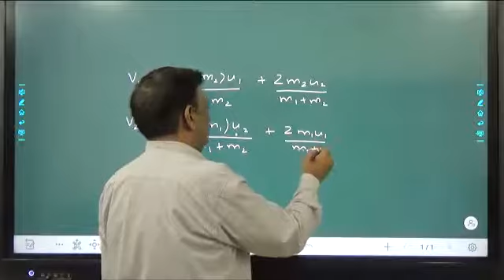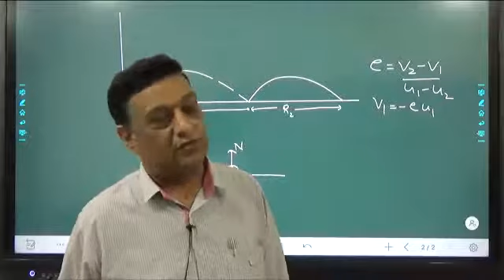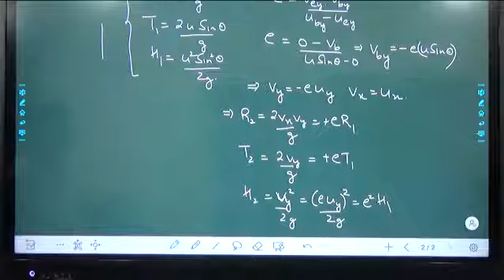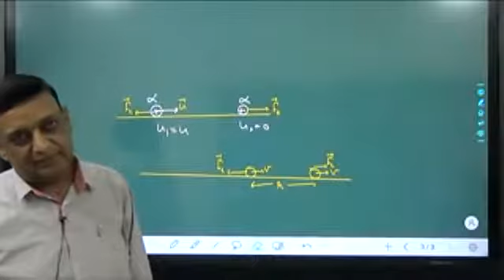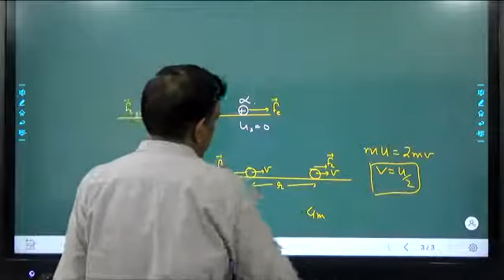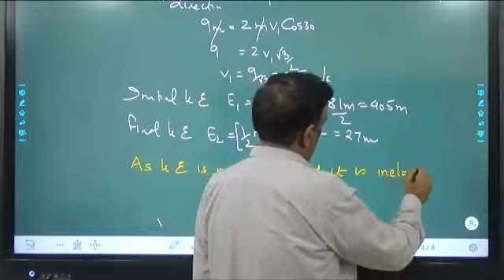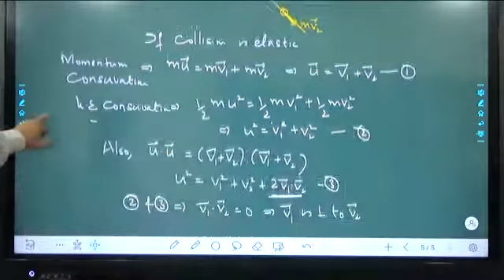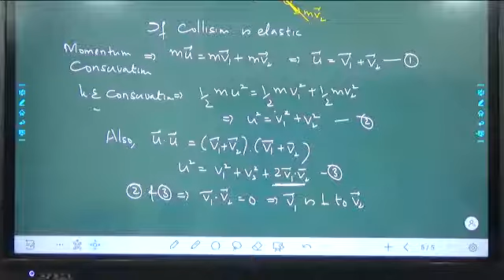Work L-7 |Collisions in 2D| Perfectly INelastic Collision| NUmericals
About Me:
I am a physics tutor and mentoring students for medical and engineering Entrance examinations from the past 29 years. I Have consistently produced AIR in top hundred from last many years. I am Post Graduate in Physics from Chandigarh.